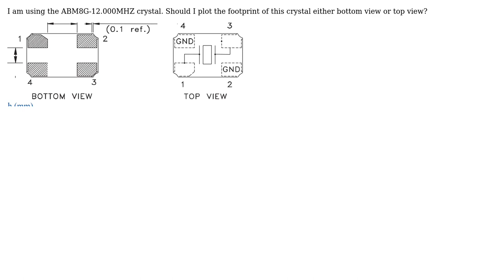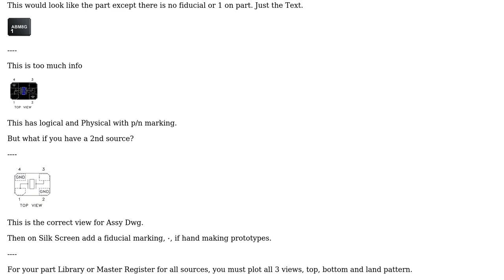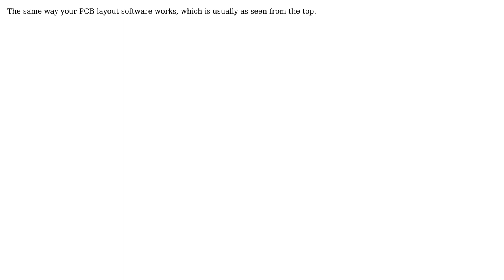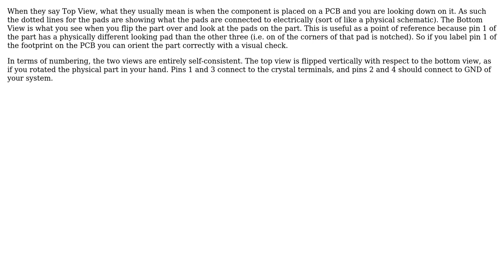Electronics: Crystal Library (4 Solutions!!)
Electronics: Crystal Library

With thanks & praise to God, and with thanks to the many people who have made this project possible! | Content (except music & images) licensed under CC BY-SA | Music | Images & others | With thanks to user vicatcu user Tony Stewart EE75 user MightyBeard007 user DamienD user Cristopher and the Stack Exchange Network Trademarks are property of their respective owners. You are responsible for your own actions.